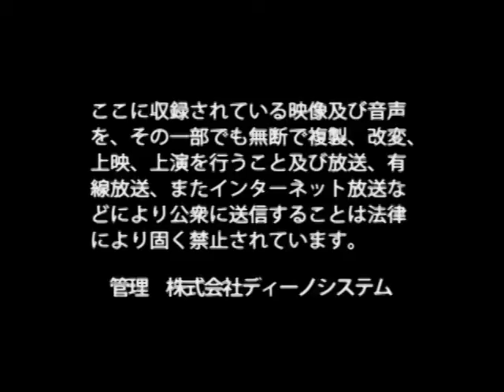株式会社メディアテック一心 眞田 奈津基 / 日本の社長.tv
～「人間力」と「能動力」が人の付加価値を高める～
世の中の動きを先取りするべきだと考えており、有線・無線両方の通信工事に対応し二つを組み合わせることが同社の強みである。社員を始めとし地域の皆様や取引先の方々、お客様など問わず、双方向のコミュニケーションを取ることを大切にしている。